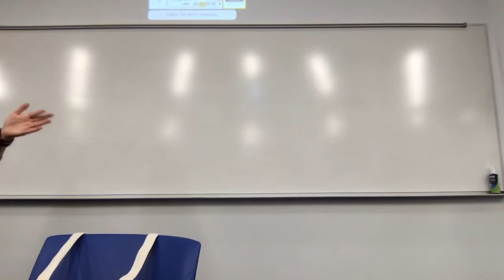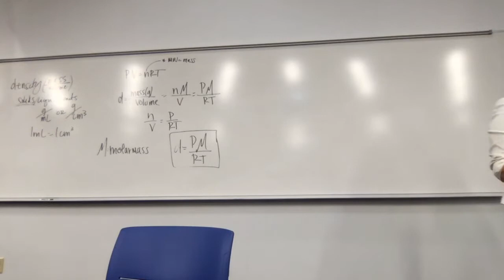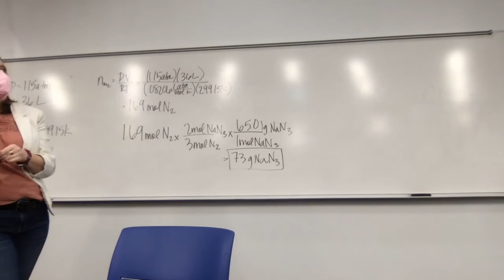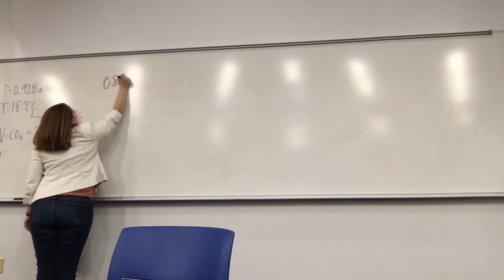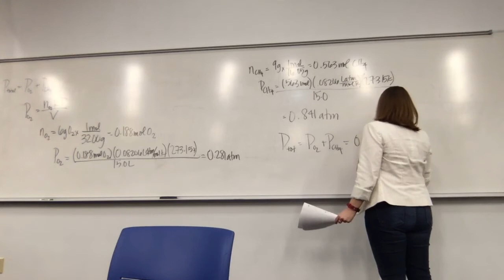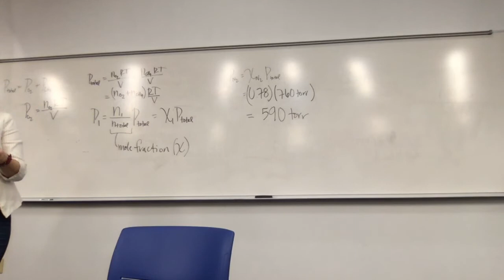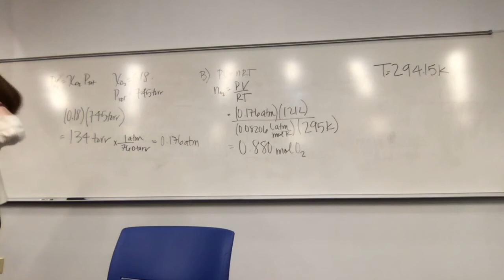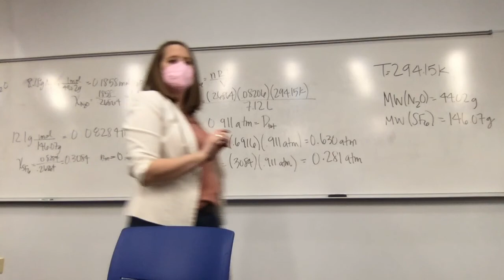Lecture 29 Fall 2021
We finished chapter 10